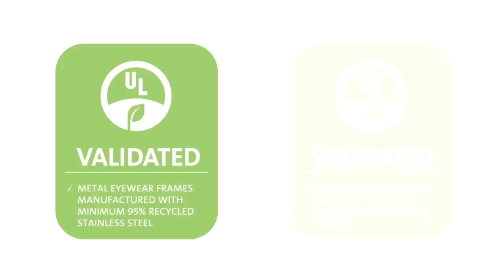Fashionable NYC Design With A Heart For The Environment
Who says the fashion world only cares about sky-high sales numbers and models with size zero? Not for eyewear brand MODO, that runs a special ECO line. The collection consists of frames that are made of natural materials, that are 95% recycled. Sustainability is important nowadays when it comes to fashion. And glasses being one of the most important accessories,  MODO is doing a good job on producing this ECO line. Our vlogger Jytte used to work as a model, but has been active in the optic industry for the last couple of years.
As co-founder of NanaWoodyandJohn.com she is widely known and recognized as eyewear trend watcher and specialist. Jytte spoke with IntoConnection to tell us all about the ECO line. For every sold pair of glasses, MODO plants a tree in Cameroon together with Trees for the Future.